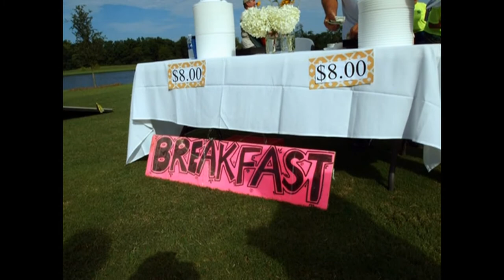South Carolina Breakfast Club - Triple Tree - July 22, 2012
The South Carolina Breakfast Club was in action at Triple Tree Aerodrome on July 22, 2012.